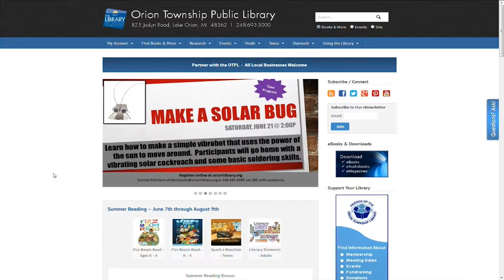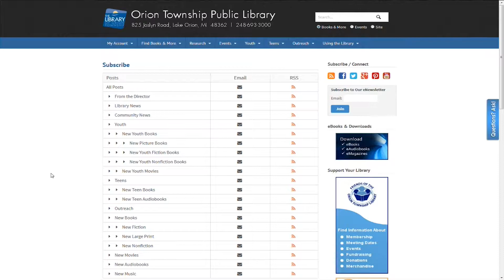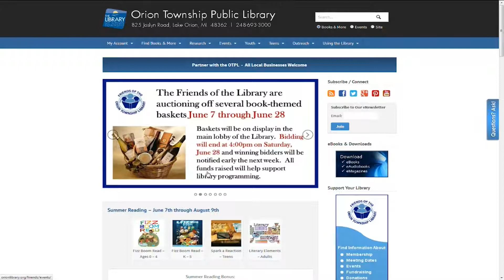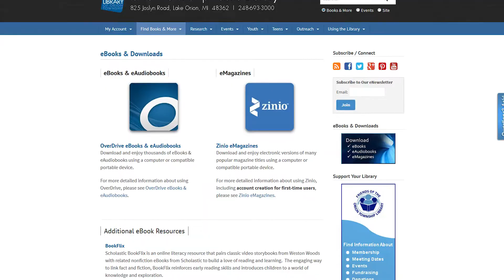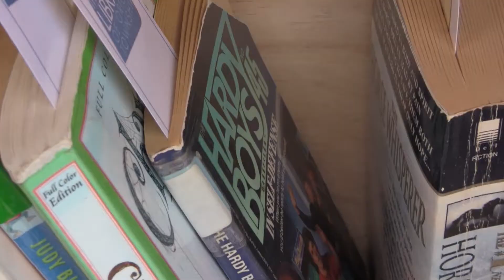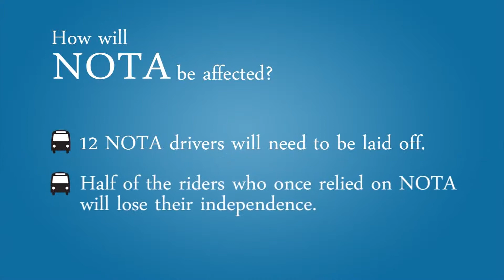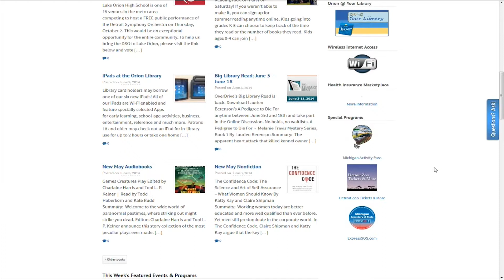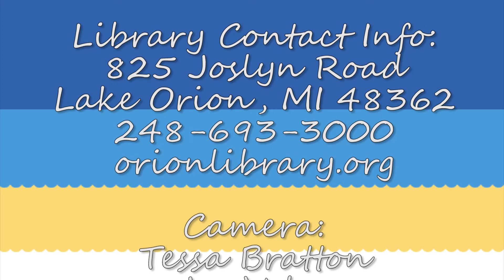Orion @ Your Library Episode 8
Hosted By Jessi Agnew